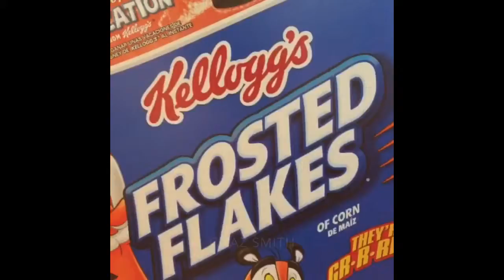Back at it again - by Chaz Smith